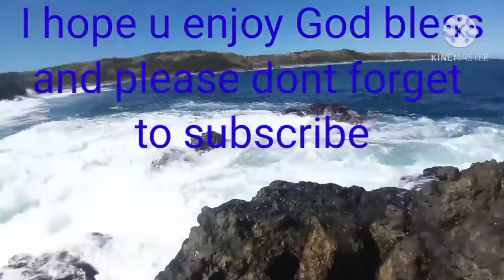BIGLANG LUMAKAS ANG ALON